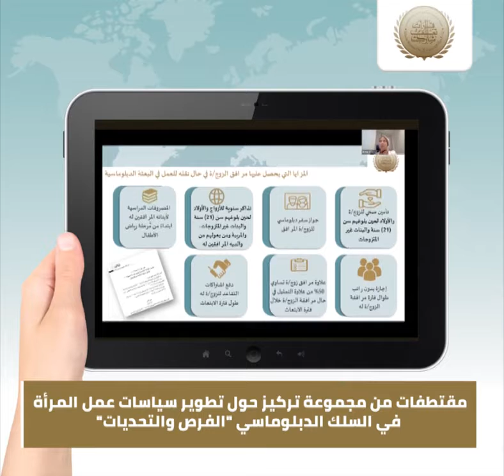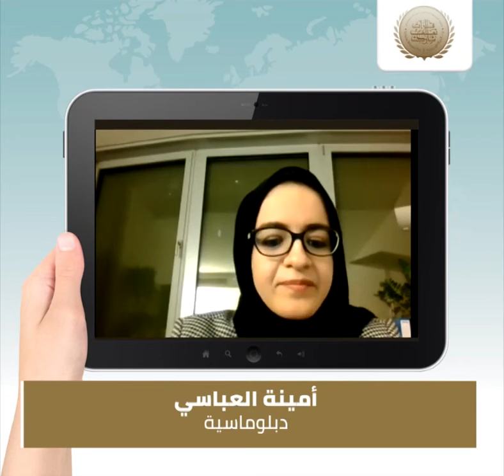"الخارجية" و"الأعلى للمرأة" ينظمان مجموعة تركيز حول "تطوير سياسات عمل المرأة في السلك الدبلوماسي"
نظمت وزارة الخارجية بالتنسيق مع المجلس الأعلى للمرأة مجموعة تركيز عن بعد حول "تطوير سياسات عمل المرأة في السلك الدبلوماسي"، وذلك في إطار الفعاليات المصاحبة ليوم المرأة البحرينية والذي جرى تخصيصه هذا العام للاحتفاء بالمرأة في مجال العمل الدبلوماسي، وبمشاركة عدد من الدبلوماسيات البحرينيات في وزارة الخارجية ولدى عدد من السفارات البحرينية في الخارج، إضافة إلى عدد من زوجات الدبلوماسيين وأبنائهم.